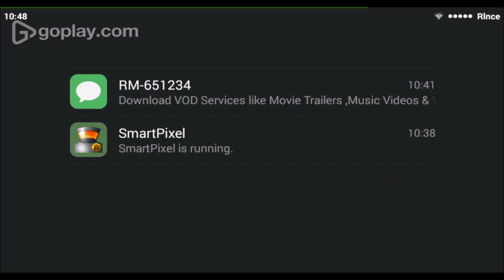Miscrits 3in1:Minato(TW) vs Alex Avilla,Hasby(XPO),Theoxaris(TOT)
GGs
Started recording late againsht Hasby :p.I had luck atlast vs hasby but unlucky with outburst hit too which i mssed recording ;-;  ...So it's all luck at last :v